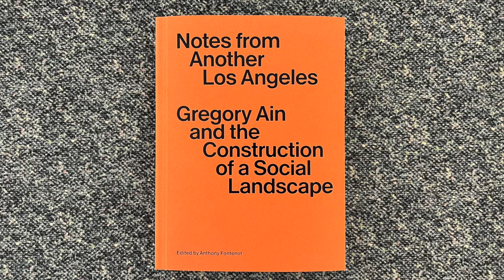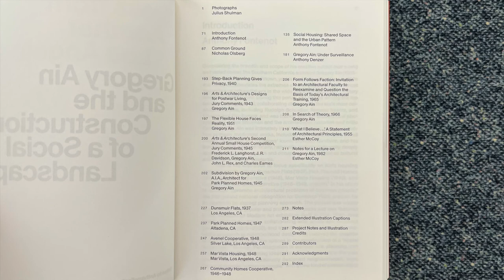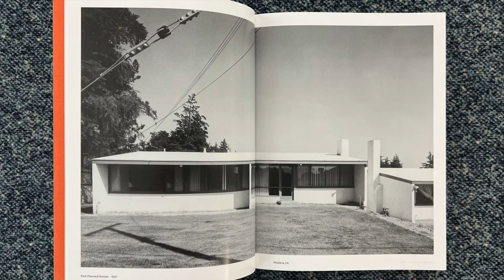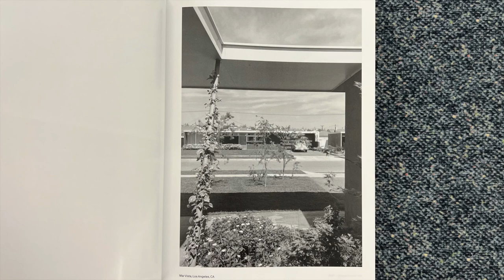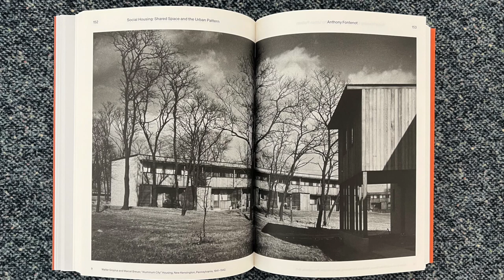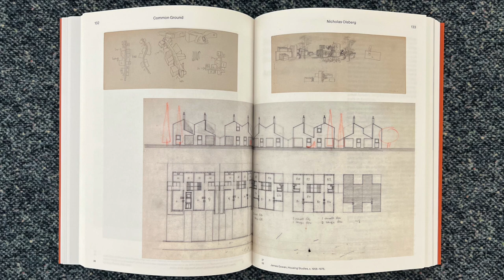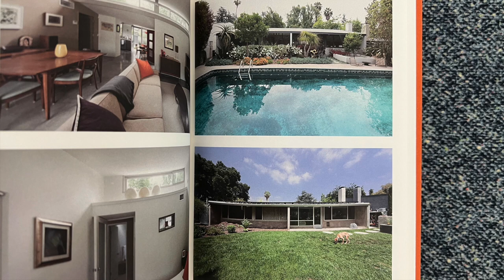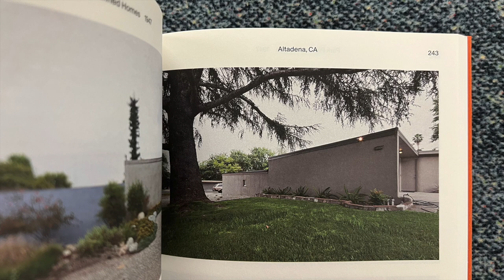Gregory Ain and the Construction of a Social Landscape in LA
In this video I read from a book titled Notes from Another Los Angeles. Gregory Ain and the Construction of a Social Landscape, edited by Anthony Fontenot, published by MIT Press

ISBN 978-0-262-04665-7